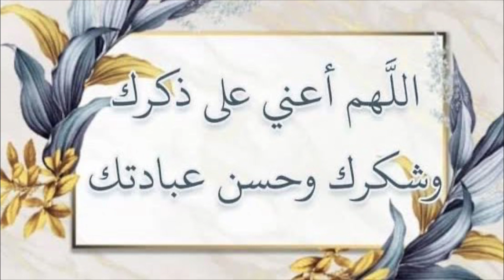اشربها كم مرة؟واشربها الساعه كام🧐ما لا تعرفة عن اضرار وفوائد القهوة☕️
فيديو اليوم مهم جدا لكل مدمن علة شرب القهوة دون العلم بالفوائد الصحية او الاضرار ال ممكن تحل عليه من استخدمها
تابو معنا الشرح داخل الفيديو وشكرا جزيلا لكم
تنبية عام:_
قوائم تشغيل مهمة جدا داخل القناة تابعوها👌

شكرا كثيرا لكم💐👏🏻🌹